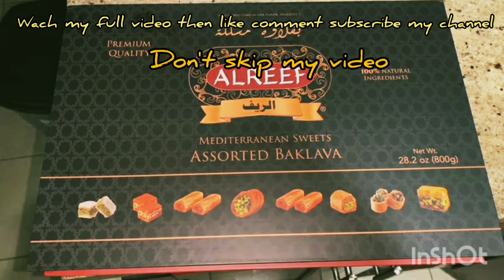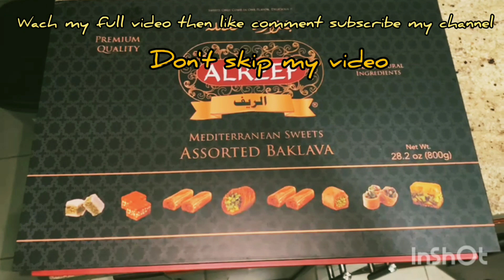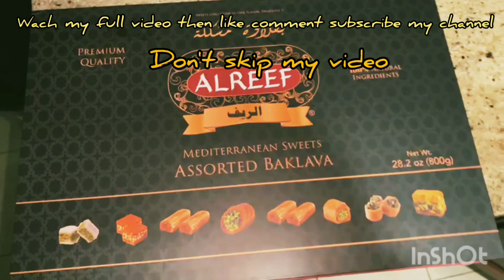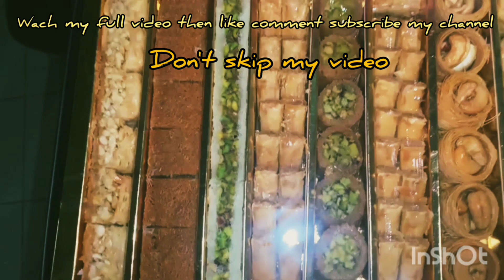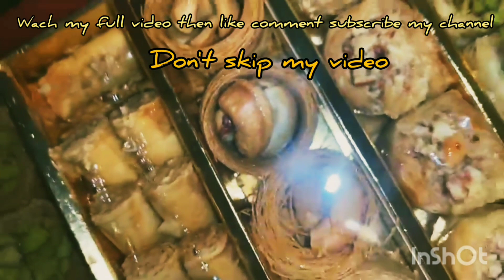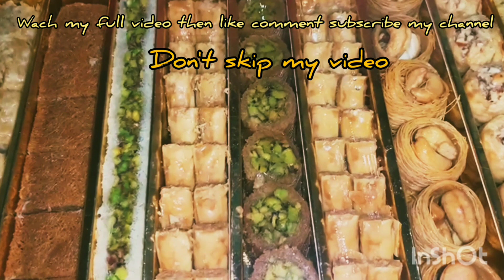(Varieties vlog)Varieties chocolate